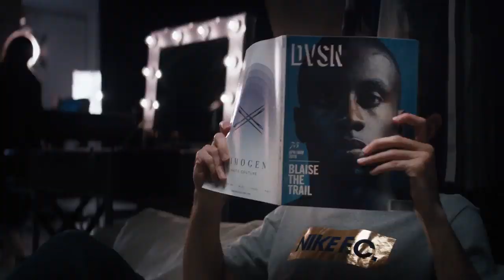Pub nike fais briller le jeu - Blaise matuidi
Une videos pour la pub nike avec Blaise matuidi et oublié  pas de vous abonnés merci à vous